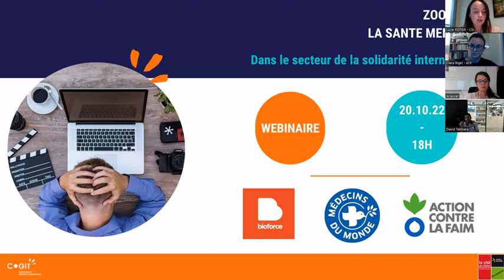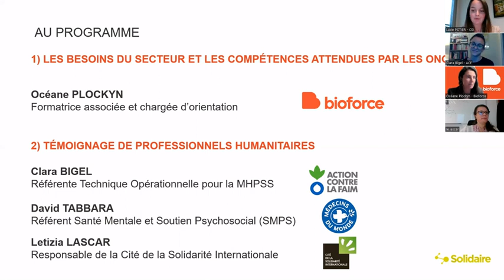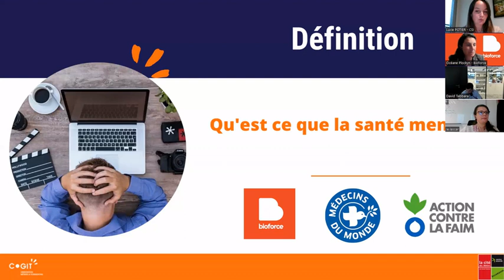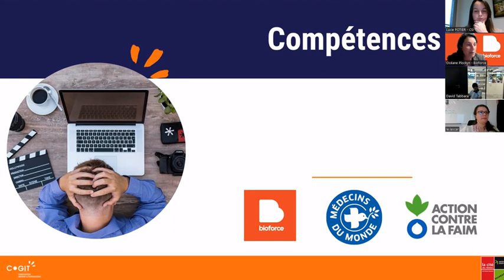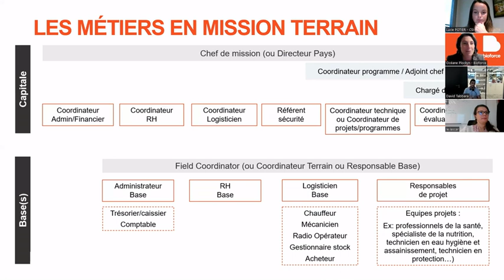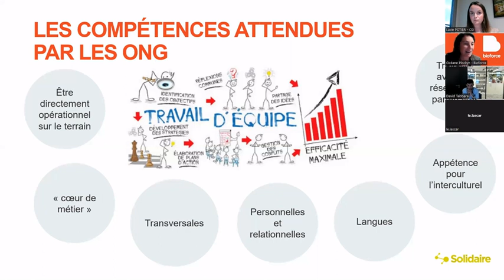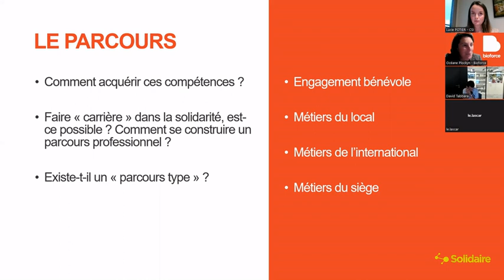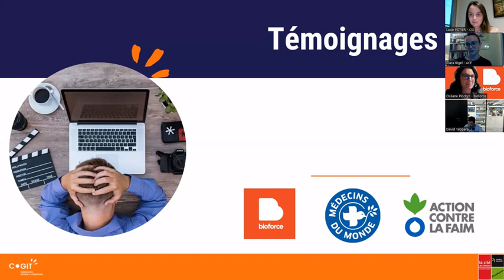Zoom Santé Mentale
La 𝗖𝗦𝗜, 𝗕𝗶𝗼𝗳𝗼𝗿𝗰𝗲, 𝗔𝗰𝘁𝗶𝗼𝗻 𝗖𝗼𝗻𝘁𝗿𝗲 𝗹𝗮 𝗙𝗮𝗶𝗺 & 𝗠𝗲́𝗱𝗲𝗰𝗶𝗻𝘀 𝗱𝘂 𝗠𝗼𝗻𝗱𝗲 ont organisé une séance dédiée aux métiers de la santé mentale, voici le replay ! 𝗖𝗹𝗶𝗾𝘂𝗲𝘇 𝗱𝗮𝗻𝘀 𝗹𝗮 𝗱𝗲𝘀𝗰𝗿𝗶𝗽𝘁𝗶𝗼𝗻 !

𝗟𝗘𝗦 𝗜𝗡𝗧𝗘𝗥𝗩𝗘𝗡𝗔𝗡𝗧𝗦
𝗢𝗰𝗲́𝗮𝗻𝗲 𝗣𝗹𝗼𝗰𝗸𝘆𝗻 – Formatrice associée et chargée d’orientation – 𝗕𝗶𝗼𝗳𝗼𝗿𝗰𝗲 𝗟𝗲𝘁𝗶𝘇𝗶𝗮 𝗟𝗮𝘀𝗰𝗮𝗿 - responsable de la CSI
𝗖𝗹𝗮𝗿𝗮 𝗕𝗶𝗴𝗲𝗹 - Référente Technique Opérationnelle pour la MHPSS  - 𝗔𝗰𝘁𝗶𝗼𝗻 𝗖𝗼𝗻𝘁𝗿𝗲 𝗹𝗮 𝗙𝗮𝗶𝗺
𝗗𝗮𝘃𝗶𝗱 𝗧𝗮𝗯𝗯𝗮𝗿𝗮  – Référent Santé Mentale et Soutien Psychosocial (SMPS) - Médecins du Monde
𝗟𝘂𝗰𝗶𝗲 𝗣𝗼𝘁𝗶𝗲𝗿 – Chargé de communication

𝗖𝗦𝗜 𝗟𝗲𝘀 𝗭𝗼𝗼𝗺𝘀 𝗠𝗲́𝘁𝗶𝗲𝗿𝘀 𝘀𝗼𝗻𝘁 𝗼𝗿𝗴𝗮𝗻𝗶𝘀𝗲́𝘀 𝗲𝗻 𝗽𝗮𝗿𝘁𝗲𝗻𝗮𝗿𝗶𝗮𝘁 𝗮𝘃𝗲𝗰 𝗹𝗮 𝗖𝗜𝗧𝗘́ 𝗗𝗘𝗦 𝗠𝗘́𝗧𝗜𝗘𝗥𝗦 𝗗𝗨 𝗚𝗥𝗔𝗡𝗗 𝗚𝗘𝗡𝗘̀𝗩𝗘 - 𝗖𝗘𝗡𝗧𝗥𝗘 𝗔𝗦𝗦𝗢𝗖𝗜𝗘́ 𝗗'𝗔𝗡𝗡𝗘𝗠𝗔𝗦𝗦𝗘